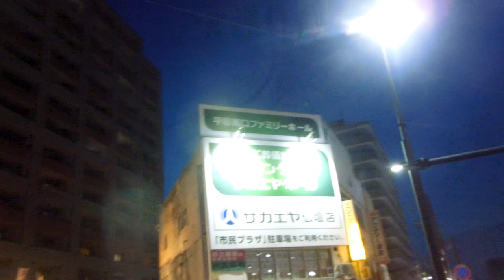湘南ひらつか七夕まつり20240705初日の夕方 を歩いてみた 後方 スターモールDSCN6401